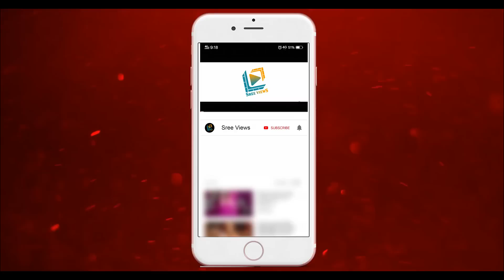Qualifier 2 Process | Dhee Champions | Sudheer, Rashmi, Pradeep | Sree Views